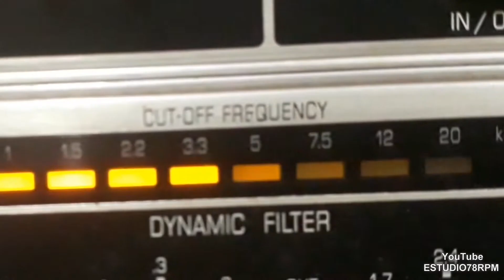ALVARENGA e RANCHINHO - PEPINELA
PEPINELA - TARANTELA de ANTENÓGENES SILVA - ALVARENGA com ALVARENGA e RANCHINHO e ANTENÓGENES SILVA (ACORDEON) E SEU CONJUNTO. Disco ODEON Nº 11.536-b. Matriz 5685. Tamanho 25cm. Gravado em 06/10/37. Lançado em novembro de 1937. * O nome real e completo de Antenógenes Silva, era Antônio Honório da Silva. Alvarenga chamava-se Murilo Alvarenga e Ranchinho era Diesis dos Anjos Gaya.